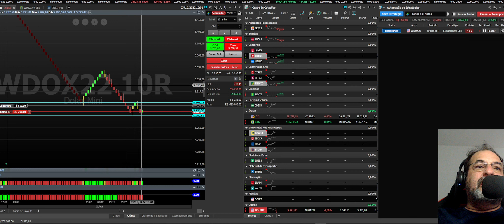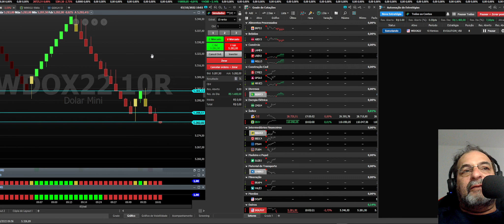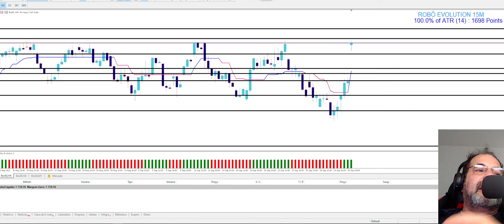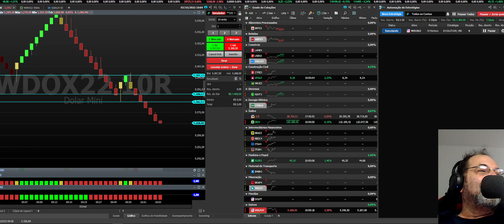E O ROBÔ DO PROFIT, COMO TÁ INDO?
Acompanhe a performance do EVOLUTION com o AUTOMATIZADOR DO PROFITCHART!